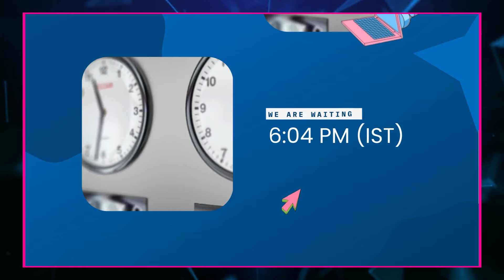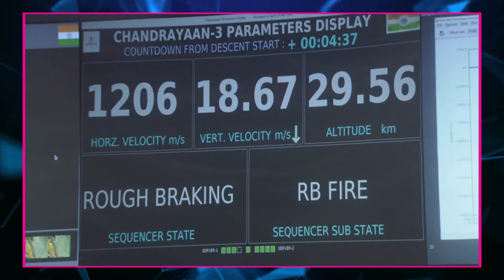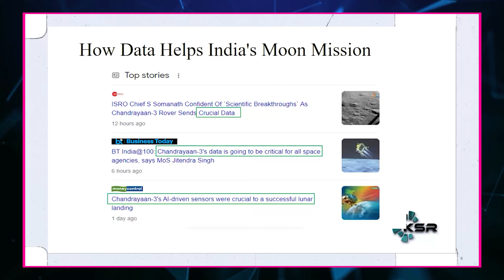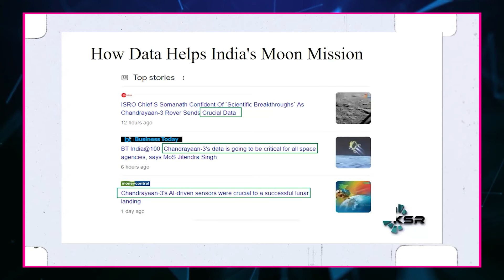How Does Data Analytics Help Chandrayaan 3?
Data analytics helps Chandrayaan 3 in various ways, such as:

Designing the propulsion system of Chandrayaan 3, which consists of bi-propellant thrusters that use monomethylhydrazine (MMH) as fuel and mixed oxides of nitrogen (MON-3) as oxidizer. Data analytics helps in determining the optimal configuration, placement and orientation of these thrusters and reaction wheels to minimize fuel consumption, maximize thrust efficiency and ensure stability of the spacecraft.
Designing the landing site selection algorithm for Chandrayaan 3, which is responsible for choosing a safe and suitable landing site on the lunar surface based on various criteria, such as slope angle, roughness, illumination condition, thermal environment and scientific interest. Data analytics helps in developing this algorithm by using machine learning techniques to train a classifier that can identify hazardous regions on the lunar surface based on high-resolution images from orbiters and satellites. The algorithm can also use optimization techniques to find the optimal landing site that maximizes scientific value while minimizing risk.
Processing the data collected by the scientific payloads of Chandrayaan 3, which include:
Radio Anatomy of Moon Bound Hypersensitive ionosphere and Atmosphere (RAMBHA), which measures the plasma density and temperature in the lunar ionosphere and exosphere using a radio occultation technique.
Chandra’s Surface Thermo physical Experiment (ChaSTE), which measures the thermal conductivity and heat flux of the lunar regolith using a thermal probe.
Instrument for Lunar Seismic Activity (ILSA), which detects and characterizes seismic events on the moon using a three-axis seismometer.
Laser Retroreflector Array (LRA), which reflects laser signals from orbiters and satellites for precise measurement of the lunar orbit and distance.
Alpha Particle X-Ray Spectrometer (APXS), which determines the elemental composition of the lunar surface using alpha particles and X-rays emitted by a radioactive source.
Laser Induced Breakdown Spectroscope (LIBS), which determines the elemental composition of the lunar surface using a laser beam that vaporizes a small amount of material and analyzes the resulting plasma emission

What are the Challenges and Opportunities?

Data analytics in Chandrayaan 3 faces several challenges that need to be addressed to ensure the success of the mission. Some of these challenges are:

Data volume: The amount of data generated by Chandrayaan 3 is expected to be huge, as it involves multiple instruments and sensors that operate at high resolution and frequency. This poses a challenge for data storage, transmission and processing, as it requires large memory capacity, high bandwidth and high computational power.
Data quality: The quality of data collected by Chandrayaan 3 may be affected by various factors, such as noise, interference, distortion, corruption and loss. This poses a challenge for data processing, as it requires robust techniques that can handle noisy, incomplete or erroneous data.

Conclusion

Chandrayaan 3 is India’s third lunar exploration mission, which aims to achieve a soft landing near the moon’s South Pole and conduct scientific experiments with a lander and a rover. Data analytics plays a crucial role in the mission, from designing the spacecraft and its trajectory, to processing the data collected by the onboard instruments and sensors, to enhancing the communication and navigation capabilities of the mission. Data analytics can help in optimizing the engineering decisions, improving the data quality and efficiency, enhancing the performance and reliability of communication and navigation, extracting valuable information from scientific data, improving autonomy and intelligence of lander and rover, addressing various challenges faced by the mission, and exploiting various opportunities offered by the mission. Data analytics can also help in achieving the ultimate goal of lunar exploration, which is to enhance our knowledge about the moon.